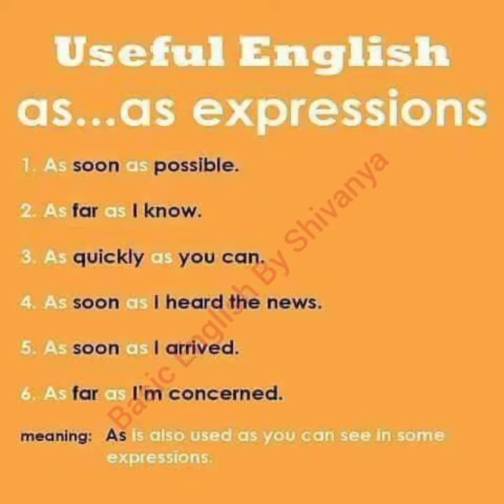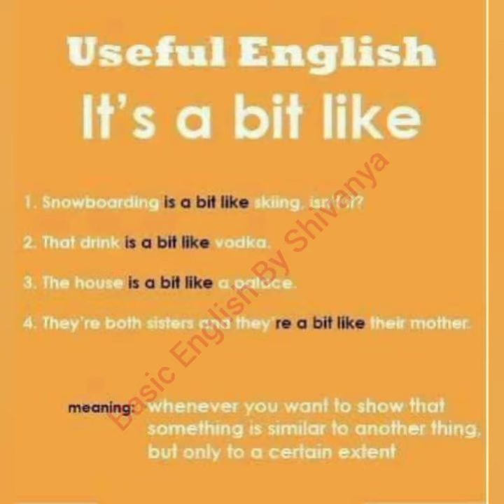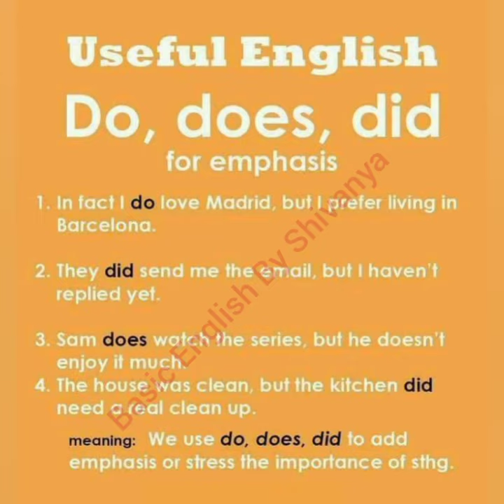Useful English Expression || Phrasal Verb in English